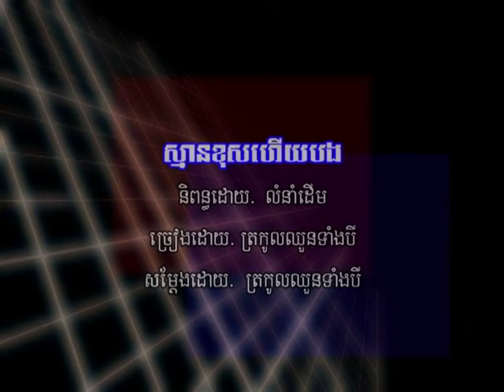SMAN KHOSS HEUY BONG( voice off )DVD RM VOL 23